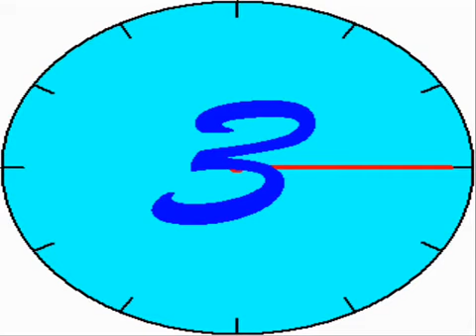naruto drowning pool (bodies)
another master pieace bt tpsr579